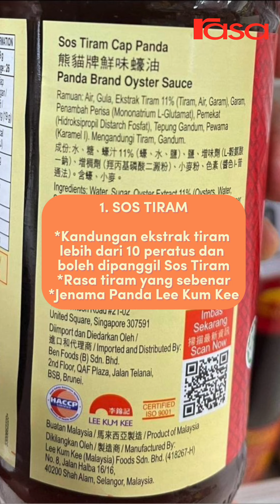Jenis Sos Tiram & Tip Pilih Sos Yang Betul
Mesti ramai yang sangka semua sos tiram sama, rupanya ada lima jenis sos tiram yang berbeza. Chef Amer kongsi macam mana cara nak bezakan. Lepas ni barulah tahu nak pilih yang mana.